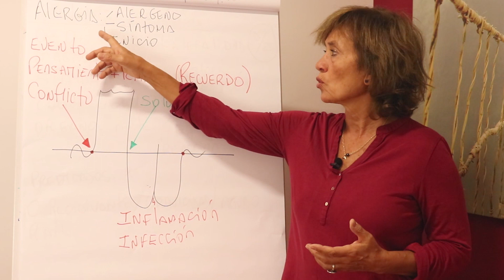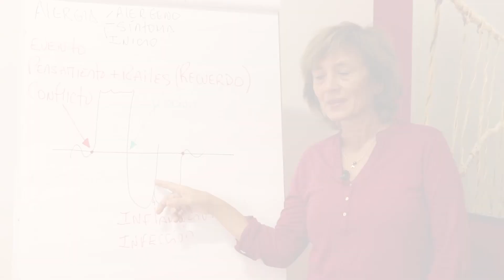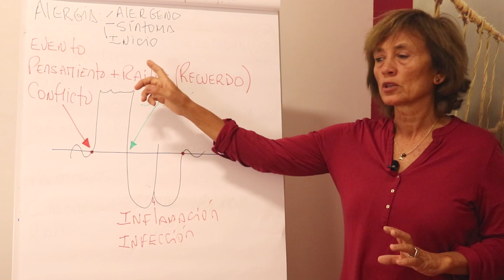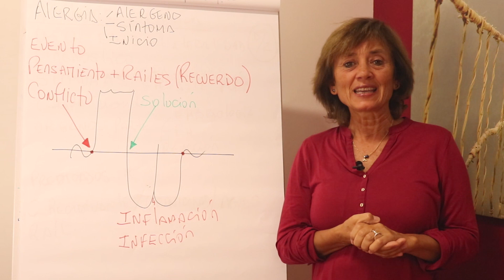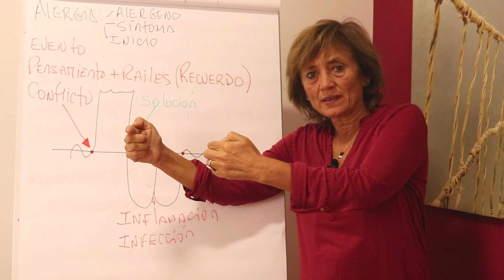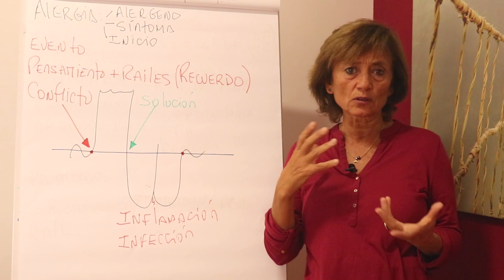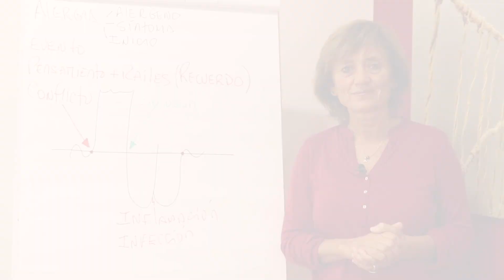¿Qué significa la alergia desde la Descodificación Biológica? - Ángeles Wolder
Sigue a Instituto Ángeles Wolder para recibir contenidos de todo el equipo de docentes y terapeutas: